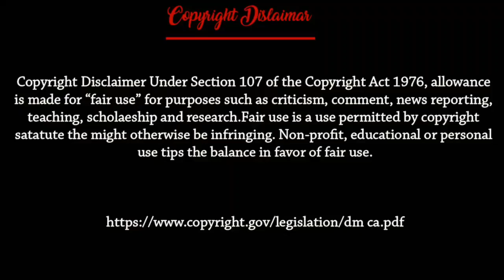এটাই আমাদের সাকিব।মেলাতে হিরো আলমের বই